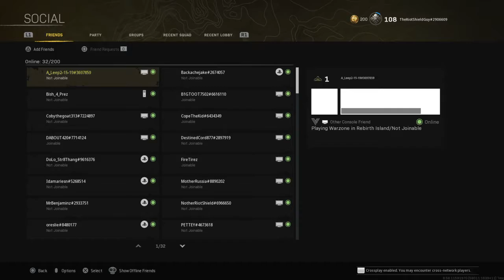Call of Duty®: Modern Warfare®_20220604224814